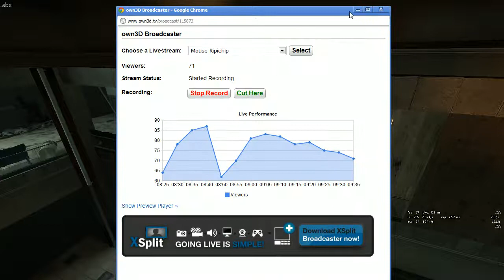HS vs. Bikini try outs Rage Cup part 1